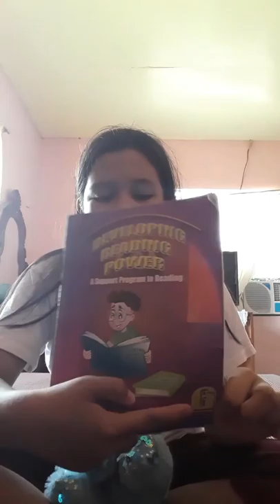Why the carabao has split hoofs🐃